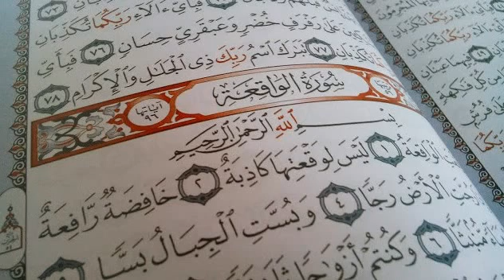WAJIB TAHU!! Inilah 125 Manfaat dan Khasiat Surat Al Waqiah untuk Rejeki Jodoh Dunia Serta Akhirat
SELAMAT DATANG DI BERITA KESEHATAN TUBUH CHANNEL SALURAN YANG AKAN MENYAJIKAN MENGENAI VIDEO VEDIO DESITINASI DAN SELAMAT MENONTON